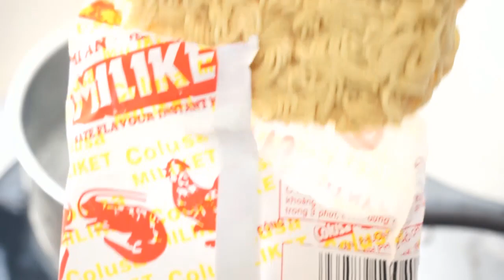Quên mì úp nước sôi 3 phút đi làm theo cách này nhanh hơn bổ dưỡng thơm ngon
Xin chân thành cảm ơn các bạn đã đăng kí theo dõi kênh Món Ăn Nhỏ của chúng tôi, sự quan tâm của các bạn là điều vinh hạnh và trở thành động lực để chúng tôi tiếp tục sáng tạo ra những sản phẩm chất lượng nhất.